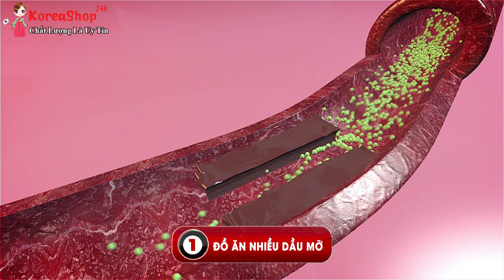Vạch Mặt 8 Loại Thức Ăn Gây Mụn | Bị Mụn Nên Tránh Ăn Gì | Da Khỏe Đẹp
Vạch Mặt 8 Loại Thức Ăn Gây Mụn | Bị Mụn Nên Tránh Ăn Gì | Da Khỏe Đẹp .- Trong video lần này, chúng mình cùng nhau tìm hiểu sâu hơn về những loại thức ăn gây mụn và những loại thức ăn chúng mình cần tránh ăn khi bị mụn nhé. Nêu ai có da mụn hoặc đang bị mụn nặng, thì chắc hẳn các bạn cũng hiểu cái cảm giác hoang mang bóp mồm bóp miệng không biết nên ăn gì kiêng gì, đến mức cảm giác ăn cái gì cũng có thể khiến cho da bị mọc mụn đúng không nào? Video này sẽ có thể giúp bạn có thêm thông tin để hiểu hơn về các loại thức ăn mình cần tránh khi bị mụn, và những loại thức ăn có thể gây mụn. Hãy thử bỏ hoặc hạn chế nó khỏi thực đơn của mình trong một vài tháng nếu bạn đang bị mụn xem, mình tin là bạn sẽ nhận thấy sự khác biệt trên da đấy. Nếu bạn cứ ăn uống không lành mạnh, thì sẽ không có một loại thuốc hay thực phẩm chức năng nào có thể giúp bạn hết mụn cả. Nên trước khi nghĩ đến việc uống thuốc, hãy xem lại chế độ ăn uống của mình nha và tìm cách eat clean hơn nha. Chúc các bạn thành công
0O0
Xem thêm tại đây:
5 Loại Trái Cây Bỗng Hóa Độc Dược Nếu Bị Lạm Dụng Quá Nhiều Mà Bạn Chưa Hề Hay Biết | KoreaShop24h.
11 Tác Dụng Tuyệt Vời Của Đỗ Đen Mà Rất Ít Người Có Thể Biết Tới
10 Điều Bạn Cần Biết Trước Khi Ăn Trứng Để Tránh Bị Hiểu Nhầm Về Thực Phẩm Cực Kì Tốt Này !
4 Sai Lầm Khi Ăn Giá Đỗ Gây Nguy Hiểm Đến Tính Mạng Mà Bạn Cần Phải Biết Ngay Bây Giờ
5 Loại Thực Phẩm Độc Hơn Thuốc Lá Gấp 10 Lần Nếu Bạn Ăn Quá Nhiều | KoreaShop24H
0O0
0O0
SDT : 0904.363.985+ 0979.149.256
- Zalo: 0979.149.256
- Facebook : Siêu Thị Hàn Quốc – 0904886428